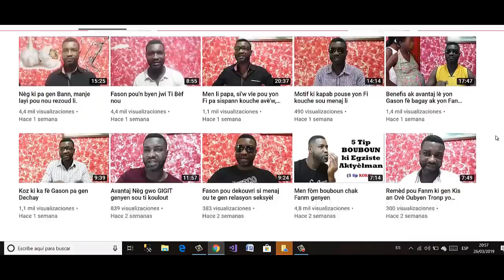5 Pozisyon medam yo pa renmen pran lè yap fè bagay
Eske nou janm poze tèt nou kesyon, Eske madanm nou oubyen menaj nou renmen pozisyon nap ba yo lè nou nan relasyon seksyèl? Nan optik sa map prezante pozisyon fanm pa pran plezi nan yo lè yap fè lanmou